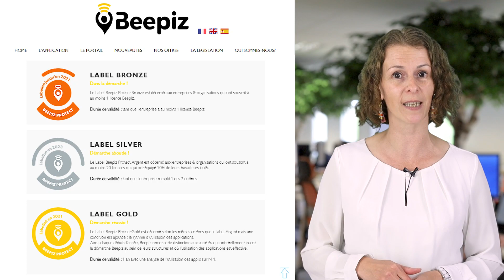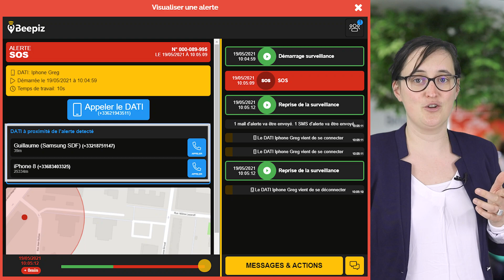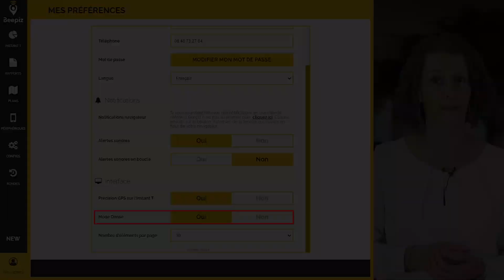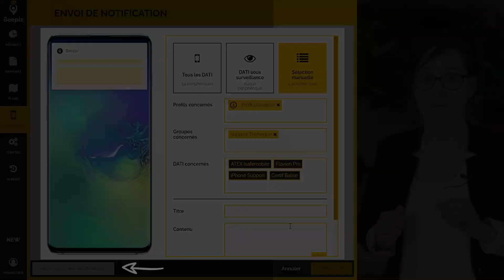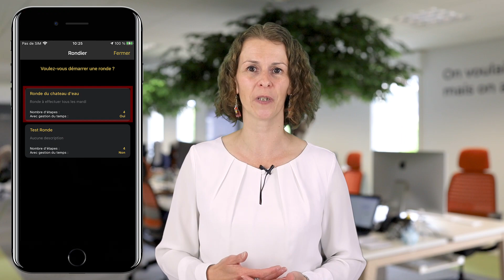Des nouveautés pour la protection des travailleurs isolés | Edition 2021.2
Découvrez nos dernières nouveautés DATI et PTI pour la sécurité des travailleurs isolés !